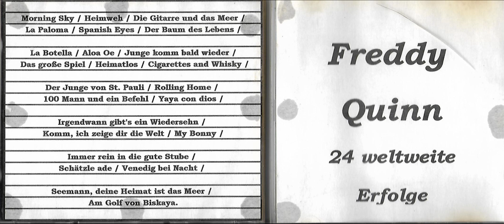21 Schätzle ade